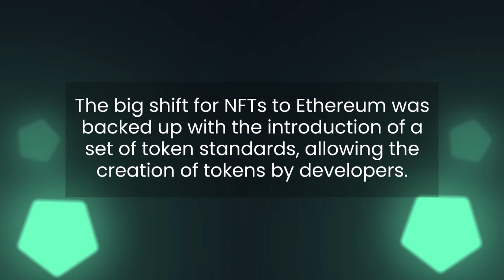NFTs Go Mainstream - Part II (2017-2020) | GamesPad Academy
🖼 Learn how NFTs were evolving over the decades in the educational series by GamesPad